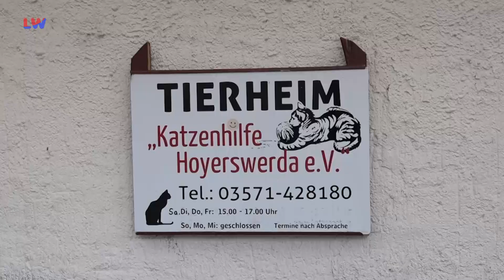Hoyerswerda: Chill Area spendet an Katzentierheim - LAUSITZWELLE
Vergangenen Monat wurde im Lausitz-Center Hoyerswerda eine Cill-Area für die Jugend eröffnet. Schülerinnen und Schüler des Léon-Foucault-Gymnasiums haben mit Unterstützung von Lehrerin Ute Hoffmann das ehemalige Ladengeschäft in der Mall neugestaltet. LAUSITZWELLE berichtete davon. Center-Manager Dieter Henke überreichte zu diesem Anlass eine Gage von 1.000 Euro, die zur Hälfte an das Katzentierheim Hoyerswerda gespendet werden soll, so der Beschluss der fleißigen Gruppe. Dieser wurde nun, am 7. November von den Schülern persönlich überreicht. Zudem legte Dieter Henke noch einmal 500 Euro seitens des Centers oben drauf, zur großen Überraschung der Tierheimleiterin Christina Koch. Seit fast dreißig Jahren bietet das Tierheim in Not geratenen Katzen Zuflucht. Kümmert sich unter anderem um die Kastration verwilderter Katzen, die Rettung von Katzenmüttern und ihren Würfen und sorgt dafür, dass Fundkatzen adäquat versorgt und registriert werden. Die Spende ist daher sehr willkommen und hilft den Katzen, ein glückliches und sorgenfreies Leben zu führen.(jb)